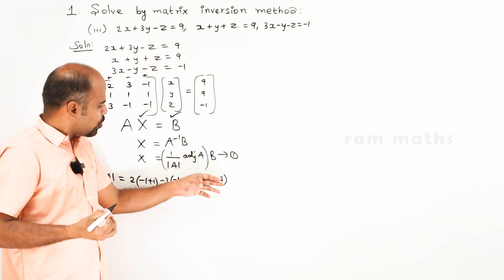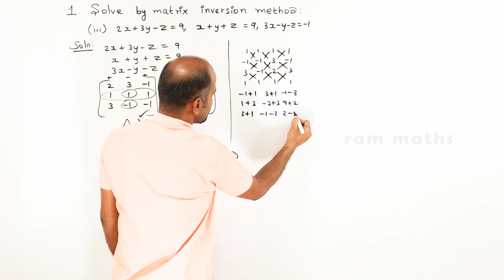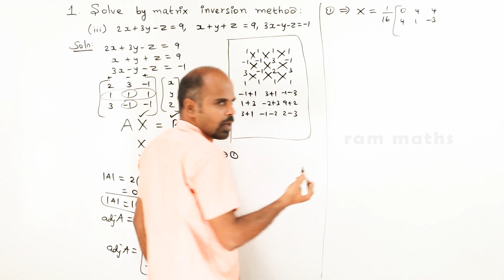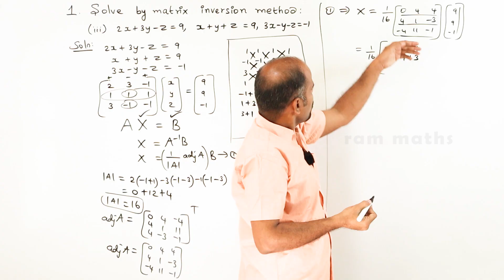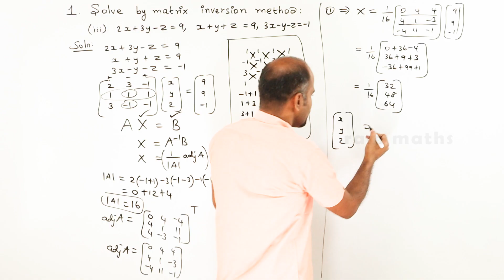Class 12 | Ex - 1.3 | Q.No. 1(iii) | Applications of Matrices & Determinant State Board | ram maths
Class 12 | Ex - 1.3 | Q.No. 1(iii) | Applications of Matrices & Determinants | State Board | ram maths